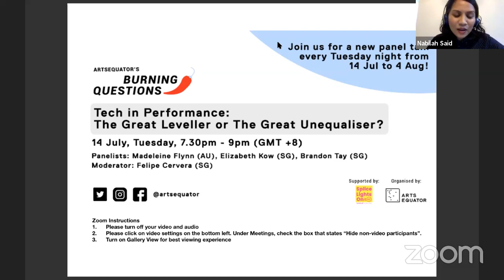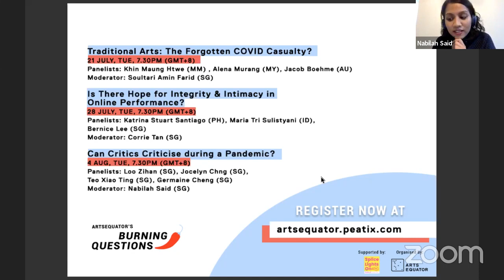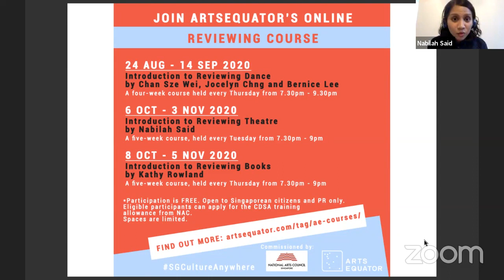Tech in Performance: The Great Leveller or The Great Unequaliser?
ArtsEquator presented Tech in Performance: The Great Leveller or The Great Unequaliser? livestreamed on the global, commons-based, peer produced HowlRound TV network at howlround.tv on Tuesday 14 July 2020 at 7:30 p.m. SGT (Singapore, UTC +8) / 8:30 p.m. KST (Seoul, UTC +9) / 12:30 BST (London, UTC +1) / 13:30 CEST (Berlin, UTC +2) / 7:30 a.m. EDT (New York, UTC -4)

Using technology in performance isn’t new, but COVID-19 has forced more artists to explore the digital medium, dealing with lag, latency and liveness while rethinking audience engagement and accessibility. Are we witnessing a new renaissance in the performing arts or an undoing? Is digitalisation just a boogeyman in place of a more difficult conversation? Join speakers Madeleine Flynn (Australia), Elizabeth Kow (Singapore) and Brandon Tay (Singapore) in exploring these issues. This panel is moderated by Felipe Cervera.

In a matter of just months, the making, distribution and audiences’ experience of arts has undergone rapid changes. From abrupt cancellations of major festivals, to shuttering of galleries and theatres, new online avenues emerged to make and share arts.

At the same time, COVID-19 has exposed the extreme precarity of the arts sector. As arts workers face a real existential threat, it is society at large that will be impoverished if artists can no longer make and present their work. Now more than ever, we need artists to challenge assumptions and imagine new futures.

This series of four talks, organised by ArtsEquator, attempts to ask some big questions. Being in the middle of an unpredictable global crisis precludes easy answers. Burning Questions offers a space for regional voices to dialogue and discuss some of the unasked questions facing the arts community.